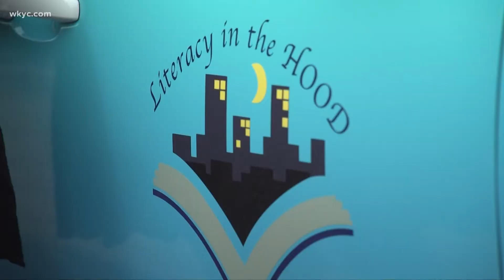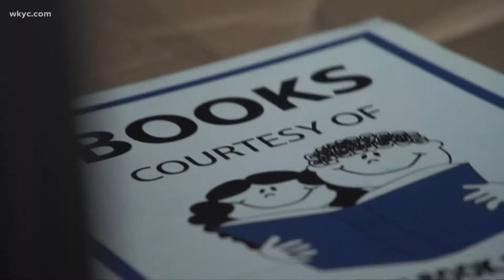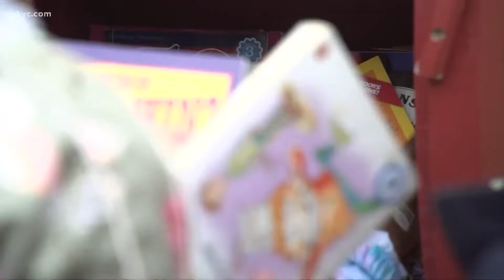Kelly Clarkson gives "Bookmobile" to a local woman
Kelly Clarkson donated $5,000 towards helping Chrishawndra Matthews' "Literacy in the H.O.O.D." program transport books to low-income families.